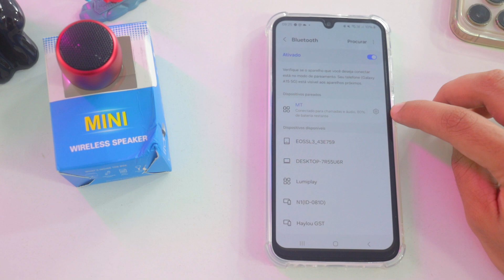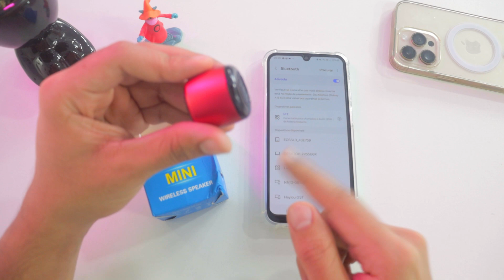M1 Mini Speaker: como usar, funções, como conectar, carregar e dicas importantes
📢Aprenda como usar a M1 mini caixinha de som Bluetooth! Descubra as funções da M1 mini speaker, como conectar a M1 mini speaker, como carregar a caixinha de som bluetooth M1 e dicas importantes para aproveitar ao máximo!

⏩ M1 Mini Speaker (Amazon)

Produtos que uso e recomendo que conheça:
⏩ LG 29WK600-W (meu monitor)

Fala galera! Tudo tranquilo? Gustavo Alves aqui trazendo mais um vídeo! Neste vídeo, você vai aprender como usar a M1 mini caixinha de som Bluetooth de forma prática e rápida. Vamos explorar todas as funções da M1 mini speaker, mostrando como usar a mini caixa de som Bluetooth M1 e aproveitar ao máximo suas capacidades. Descubra como usar a caixa de som Bluetooth M1 em diversas situações e ambientes.

Mostramos passo a passo como conectar a M1 mini speaker ao seu dispositivo, garantindo uma conexão estável e sem complicações. Saber como conectar a mini caixinha de som é essencial para desfrutar de uma experiência de áudio incrível. Além disso, explicamos como carregar a M1 mini speaker corretamente, prolongando a vida útil da sua bateria. Aprenda como carregar a mini caixinha de som e evite problemas comuns.

Por fim, compartilhamos dicas importantes para a M1 mini speaker que vão melhorar ainda mais seu uso diário. Com nossas dicas para a mini speaker M1, você saberá como cuidar bem do seu dispositivo e aproveitar todas as suas funcionalidades. Este guia completo cobre tudo sobre como usar a M1 mini caixinha de som Bluetooth, desde as funções da mini caixinha de som até como conectar e carregar. Não perca essas informações valiosas para aproveitar ao máximo sua mini caixa de som Bluetooth M1!